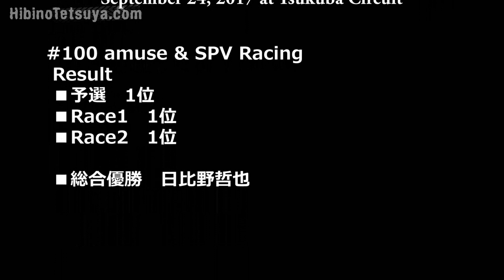2017 レジェンドカーレース in 筑波サーキット Part.6 （車載映像）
■LEGEND CARS JAPAN

D1 中国 Rd.3 合肥　単⾛優勝　総合9位
D1 ロシア PRIMRING GP　単⾛優勝　総合4位